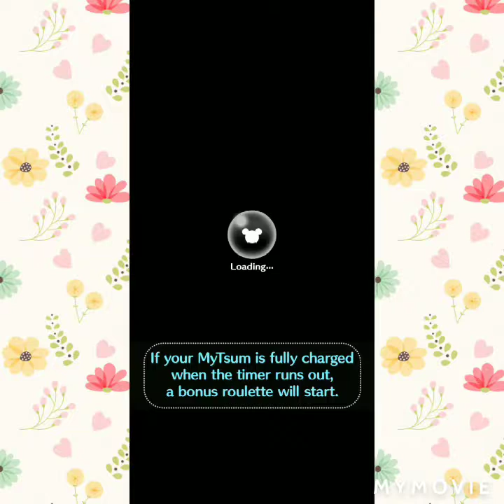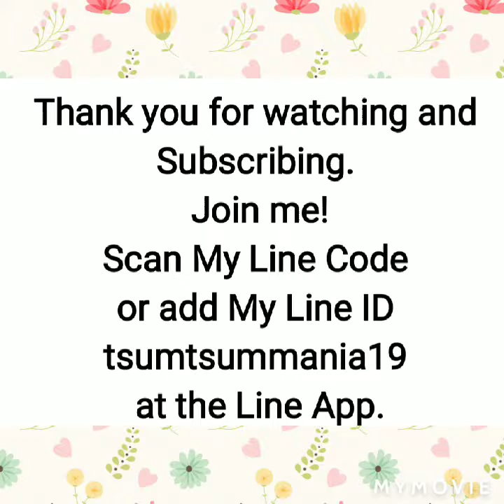Seasons of Pixie Hollow, Errands 3, Start 25 Fevers, 6/3/2020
Seasons of Pixie Hollow, Errands 3, Start 25 Fevers, 6/3/2020, Acorn, Disney Tsum Tsum, Dr. Facilier